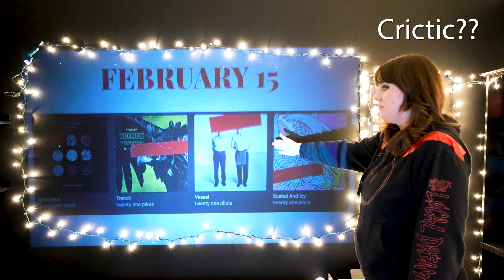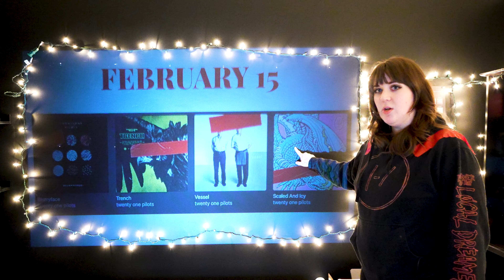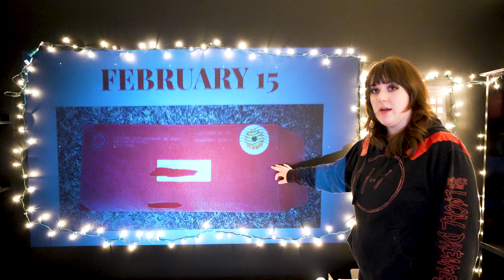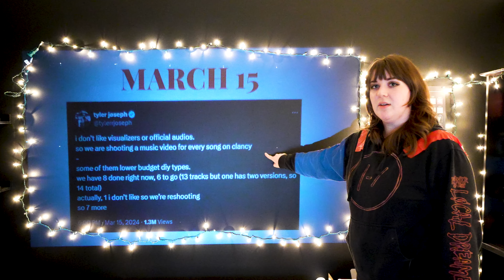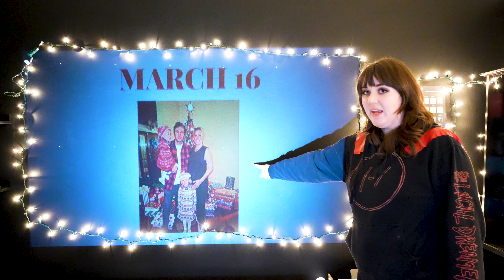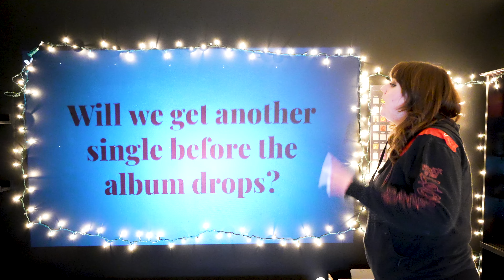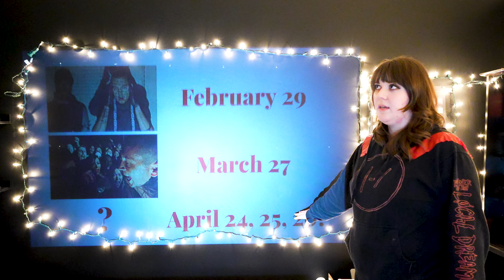Everything That's Happened in the Clancy Era So Far | Twenty One Pilots Clancy Era News Part 1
From cryptic posts and teasers to single releases, here's everything that's happened in the Clancy era so far! If you guys are interested, I'd love to make a part 2 to this before the album drops.